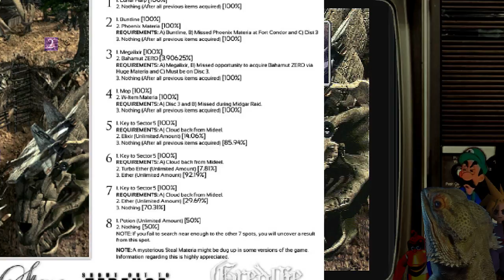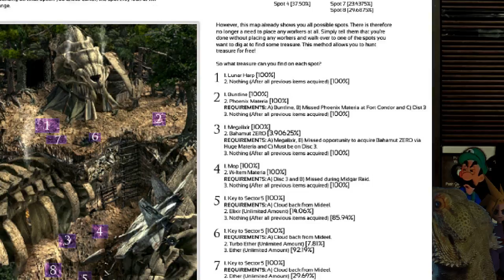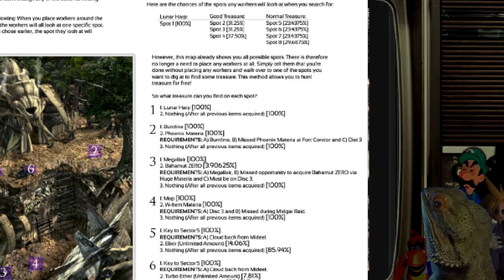Final Fantasy 7 (PS1) [Part 10.2]